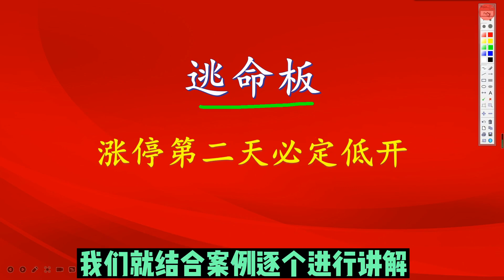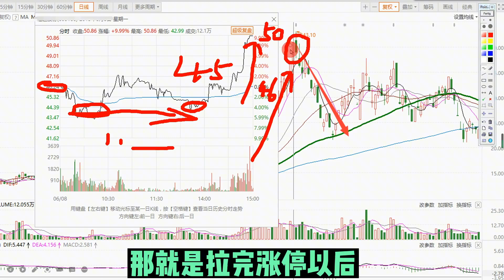这种涨停板千万不能留，第二天大概率会低开，业内称之为逃命板！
龙虎洪帮主 这种涨停板千万不能留，第二天大概率会低开，业内称之为逃命板！